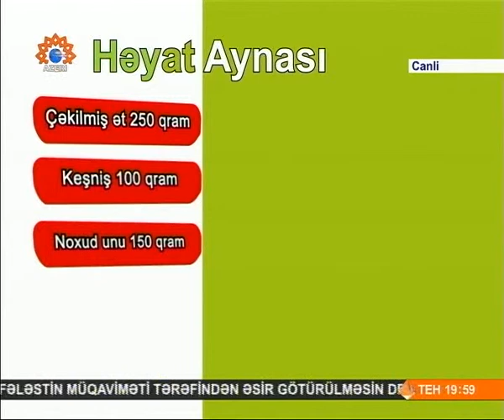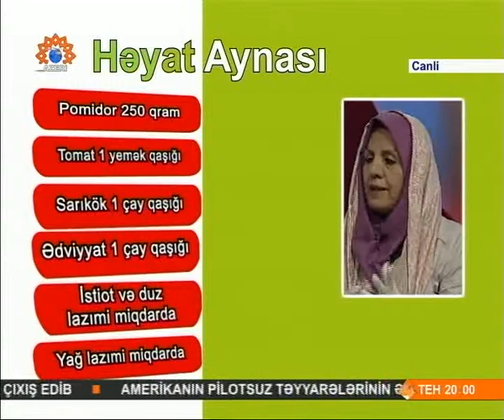Kişniş küküsünü necə bişirək?